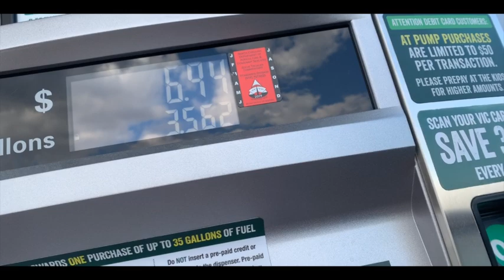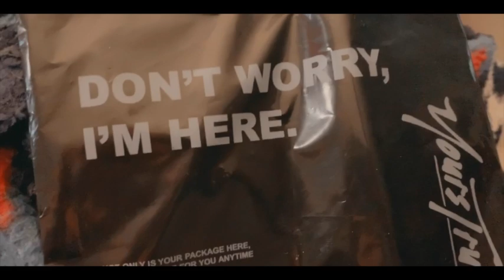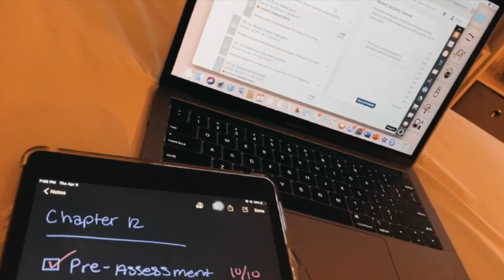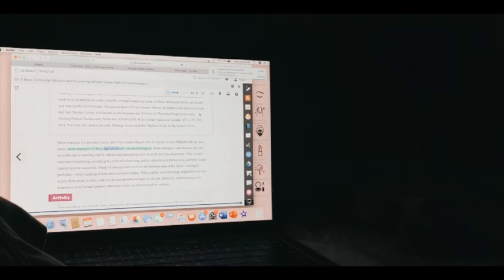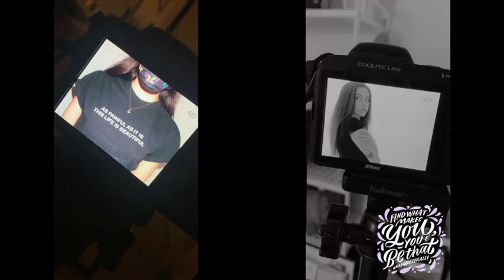Quarantine Vlog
Everything I did during quarantine! I know for me these past couple of months have been rough but I've tried to make the best of it :)